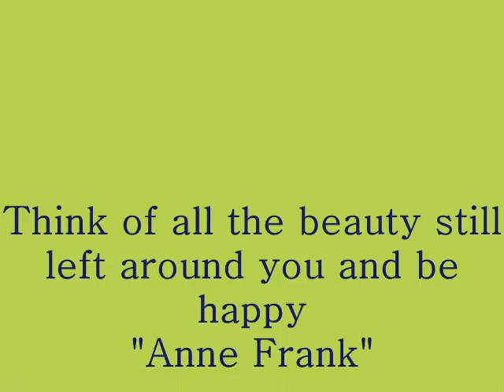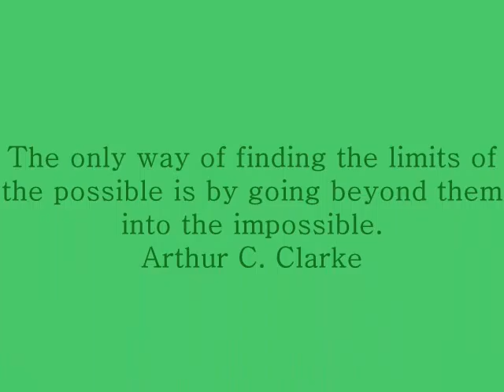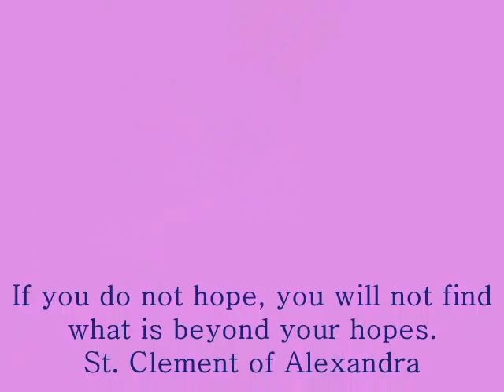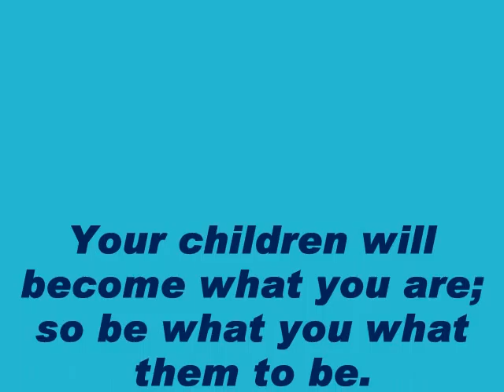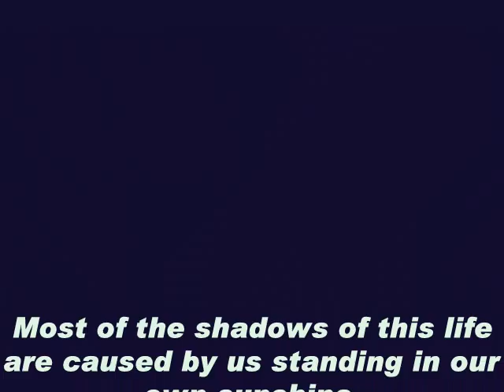Lifes REASON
Face of life